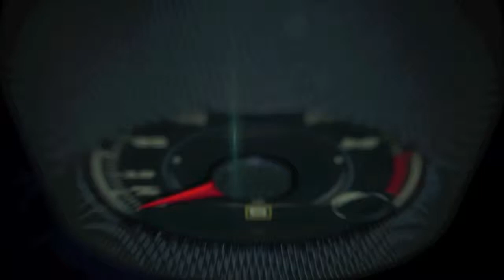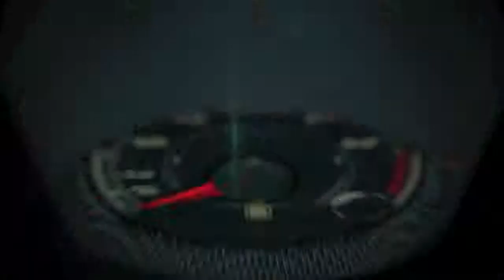Autos 0-60 - 2016 FIAT 500X with FIAT Brand VP, Jason Stoicevich